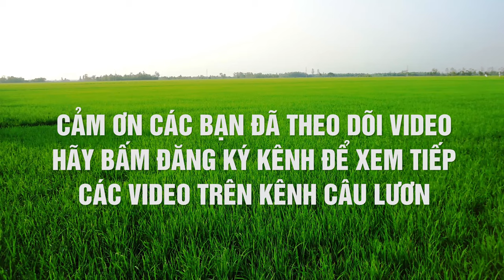Câu lươn đồng ở ruộng lúa thú vui giải trí - Cauluon